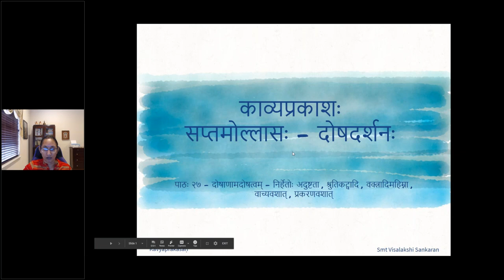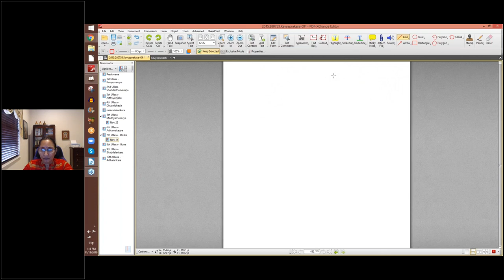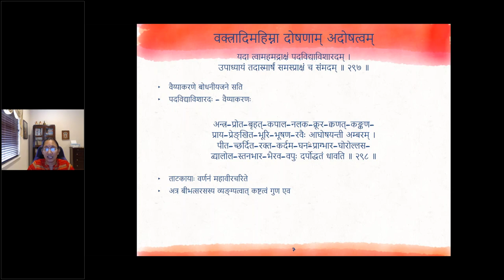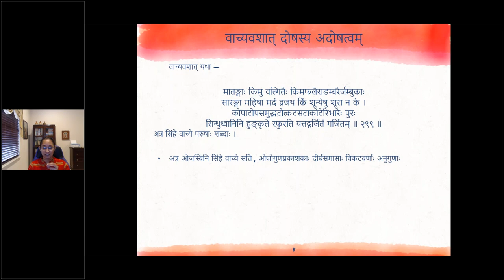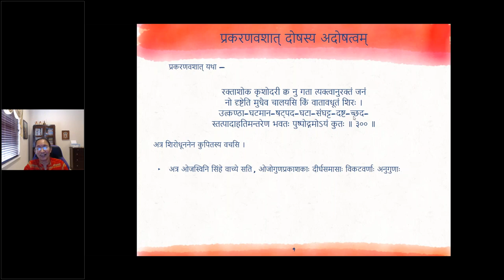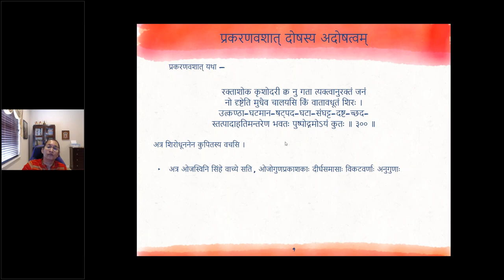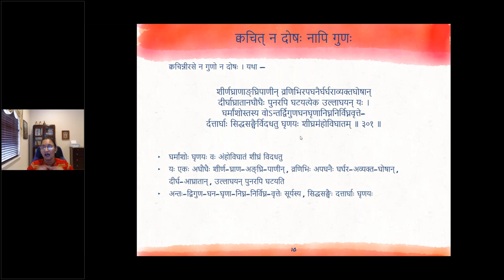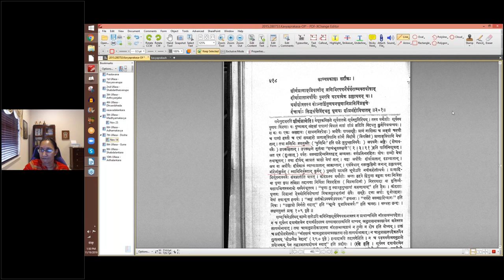काव्यप्रकाशः (II year) - उल्लासः 07 - पाठः २८ (English Lecture)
पाठः २८ - दोषाणाम् अदोषत्वम् — निर्हेतोः अदोषत्वम्,  अनुकरणस्य अदोषता, कष्टत्वस्य अदोषत्वम् (वक्त्रौचित्यात्, प्रतिपाद्यवशात्, रसानुगुण्यात्, वाच्यौचित्यात्, प्रकणवशात्), नीरसे न दोषो न गुणः

ख्यातेऽर्थे निर्हेतोरदुष्टता
यथा —
चन्द्रं गता पद्मगुणान्न भुङ्क्ते पद्माश्रिता चान्द्रमसीमभिख्याम् ,
उमामुखं तु प्रतिपाद्य लोला द्विसंश्रयां प्रीतिमवाप लक्ष्मीः ॥ २९४ ॥
अत्र रात्रौ पद्मस्य सङ्कोचः दिवा चन्द्रमसश्च निषप्रभत्वं लोकप्रसिद्धमिति ‘न भुङ्क्ते’ इति हेतुं नापेक्षते ।

(अ)नुकरणे तु सर्वेषाम् ।

सर्वेषां श्रुतिकटुप्रभृतीनां दोषाणाम् । यथा —
मृगचक्षुषमद्राक्षमित्यादि कथयत्ययम् ।
पश्यैष च गवित्याह सुत्रामाणं यजेति च ॥ २९५ ॥

वक्त्राद्यौचित्यवशाद्दोषोऽपि गुणः क्वचित्क्वचिन्नोभौ ॥ का-५९ ॥
वक्तृप्रतिपाद्यव्यङ्ग्यवाच्यप्रकरणादीनां महिम्ना दोषोऽपि क्वचिद्गुणः क्वचिन्न दोषो न गुणः । तत्र वैयाकरणादौ वक्तरि प्रतिपाद्ये च रौद्रादौ च रसे व्यङ्ग्ये कष्टत्वं गुणः ।

दीधीङ्वेवीङ्समः कश्चिद्गुणवृद्ध्योरभाजनम् ।
क्विप्प्रययनिभः कश्चिद्यत्र सन्निहिते न ते ॥ २९६ ॥
यदा त्वामहमद्राक्षं पदविद्याविशारदम् ।
उपाध्यायं तदास्मार्षं समस्प्राक्षं च सम्मदम् ॥ २९७ ॥
अन्त्रप्रोतबृहत्कपालनलकक्रूरक्वणत्कङ्कण-
प्रायप्रेङ्खितभूरिभूषणरवैराघोषयन्त्यम्बरम् ।
पीतच्छर्दितरक्तकर्दमघनप्राग्भारघोरोल्लस-
द्व्यालोलस्तनभारभैरववपुर्दर्पोद्धतं धावति ॥ २९८ ॥

वाच्यवशाद्यथा —
मातङ्गाः किमु वल्गितैः किमफलैराडम्बरैर्जम्बुकाः
सारङ्गा महिषा मदं व्रजथ किं शून्येषु शूरा न के ।
कोपाटोपसमुद्भटोत्कटसटाकोटेरिभारेः पुरः
सिन्धुध्वानिनि हुङ्कृते स्फुरति यत् तद्गर्जितं गर्जितम् ॥ २९९ ॥
अत्र सिंहे वाच्ये परुषाः शब्दाः ।

प्रकरणवशाद्यथा —
रक्ताशोक कृशोदरी क्व नु गता त्यक्त्वानुरक्तं जनं
नो दृष्टेति मुधेव चालयसि किं वातावधूतं शिरः ।
उत्कण्ठाघटमानषट्पदघटासङ्घट्टदष्टच्छद-
स्तत्पादाहतिमन्तरेण भवति पुष्पोद्गमयोऽयं कुतः ॥ ३०० ॥
अत्र शिरोधूननेन कुपितस्य वचसि ।

क्वचिन्नीरसे न गुणो न दोषः । यथा —
शीर्णघ्राणाङ्घ्रिपाणीन् व्रणिभिरपघनैर्घर्घराव्यक्तघोषान्
दीर्घाघ्रातानघौघैः पुनरपि घटयत्येक उल्लाघयन् यः ।
घर्मांशोस्तस्य वोऽन्तर्द्विगुणघनघृणानिघ्ननिर्विघ्नवृत्ते-
र्दत्तार्घाः सिद्धसङ्घैर्विदधतु घृणयः शीघ्रमंहोविघातम् ॥ ३०१ ॥